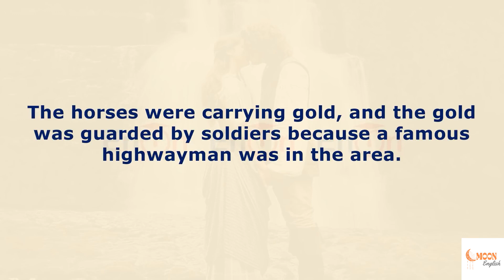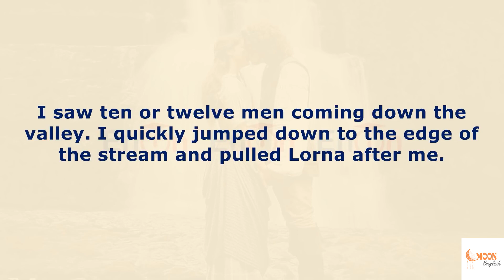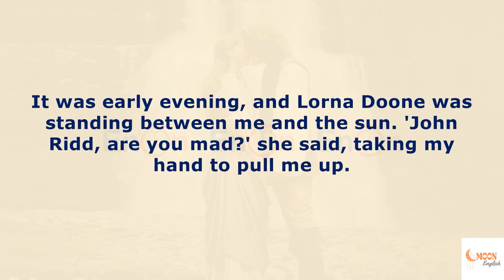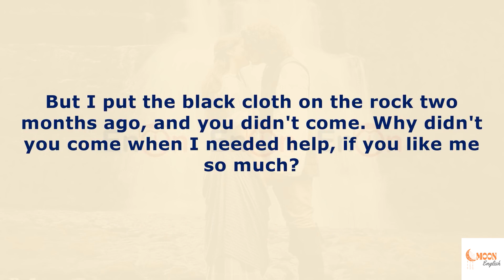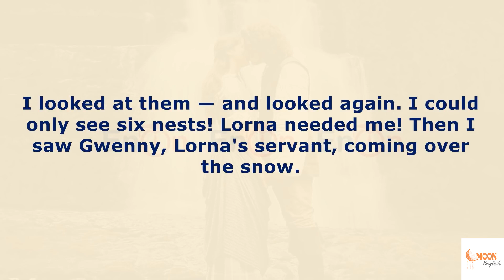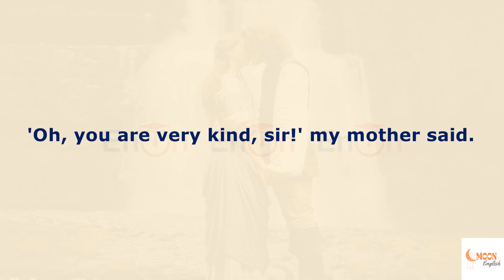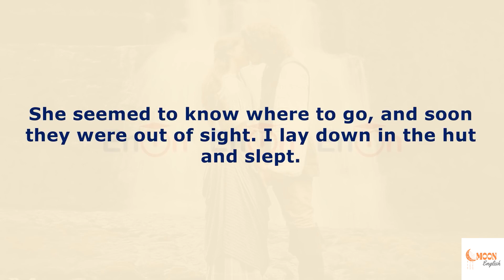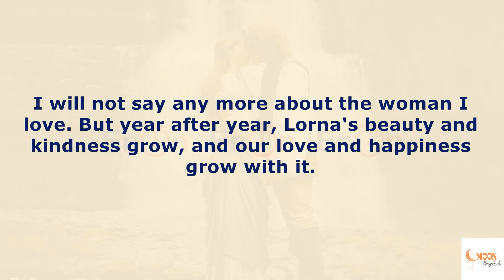Learn English With Audio Story 🔥 PRETTY LORNA 🔥 Easy English Listening Practice Everyday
🔥  Learning English while listening to the stories with subtitles is very enjoyable and effective. Listening and Reading in English is one of the most effective ways to improve English language skills especially pronunciation and listening skills.
I want to help you advance your English listening skills, English reading practice, and English-speaking skills.